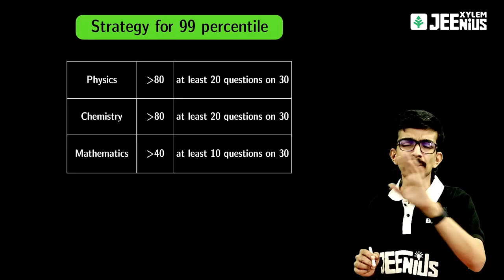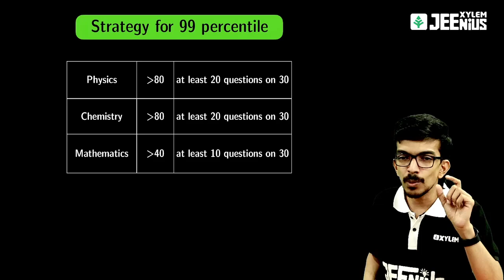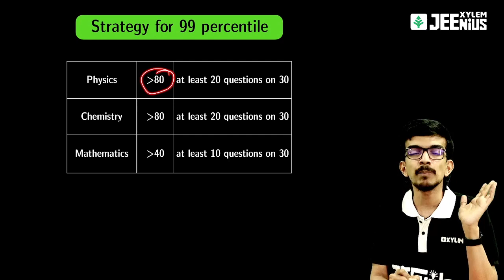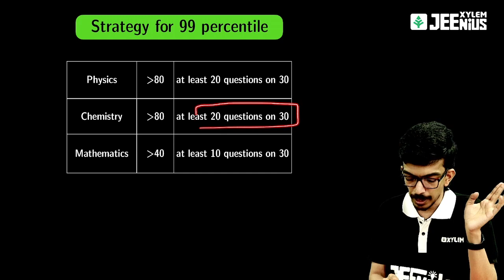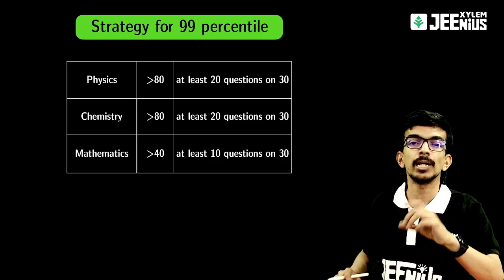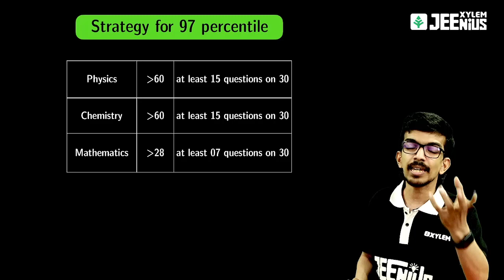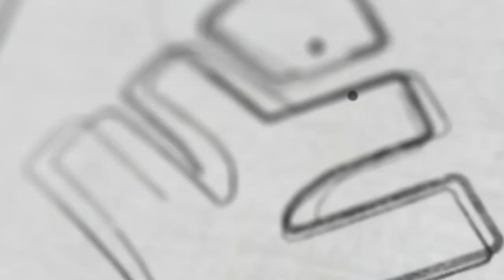JEE Main 2023 Roadmap - XYLEM Strategy for 99 & 97 %iles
In this video, learn about the complete JEE main 2022 JEE Competition Analysis in Malayalam, Understanding the Competition - Preparation Strategy for JEE 2023 in Malayalam, jee main 2023 preparation in Malayalam or jee main 2023 study plan for JEE Main 2023 Exam, Syllabus, Study Timetable, and Revision Strategies with JEEnius. In this strategy session, learn the topper’s secret decoding to prepare for JEE Main 2023. JEE Main 2023 Roadmap - Announcement -JEE main 2023 preparation timetable
Timestamp :